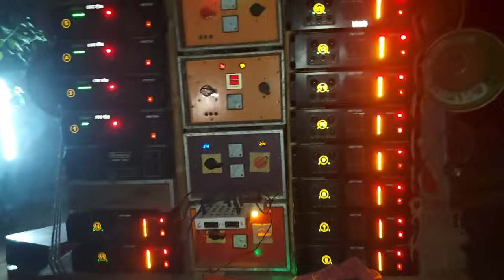সোনা সাউন্ড ডিঙামগ্রা এই মাত্র গান বাজিয়ে শুরু করলো 2024